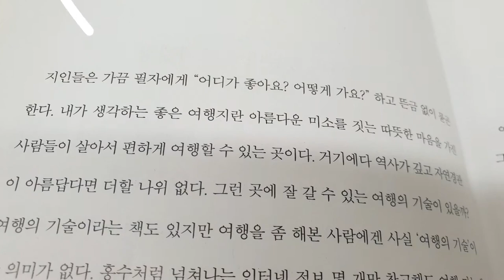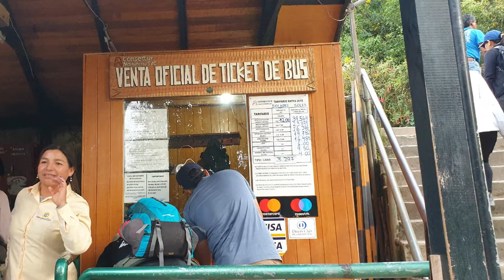세계여행스케치#페루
아들과 남미여행의  기록을  담다.